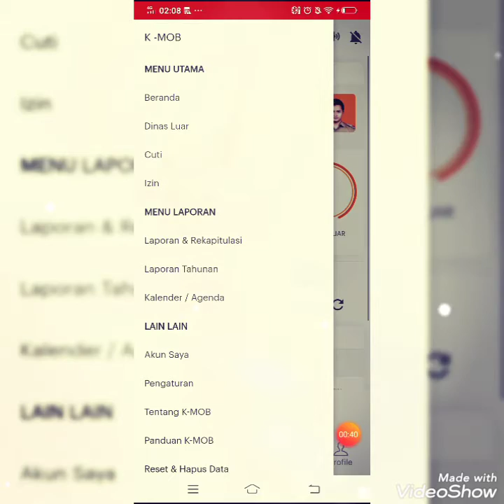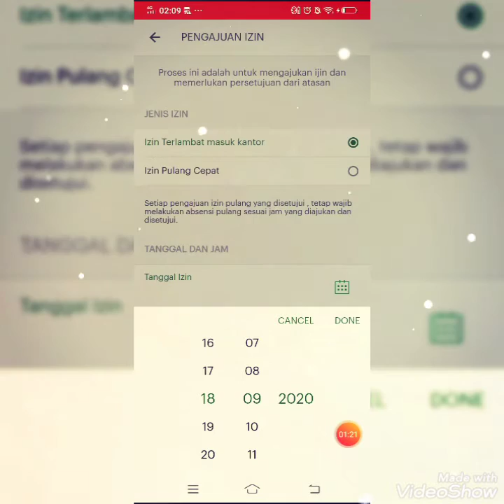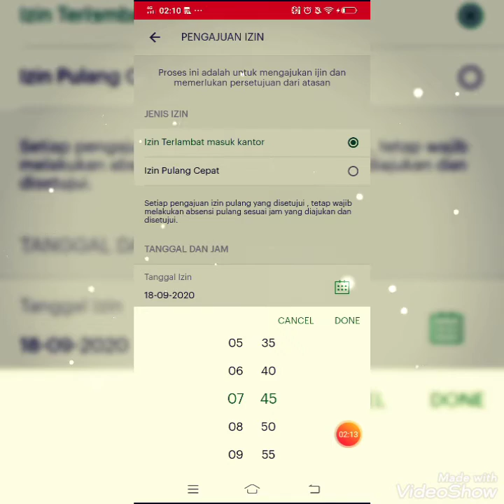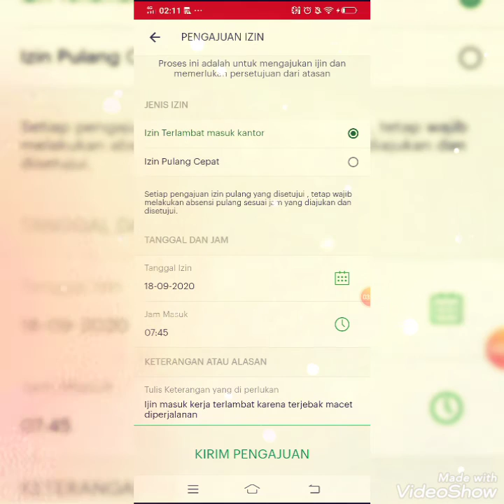Cara Mengajukan Izin terlambat masuk kerja atau Pulang cepat#KMob Jabar